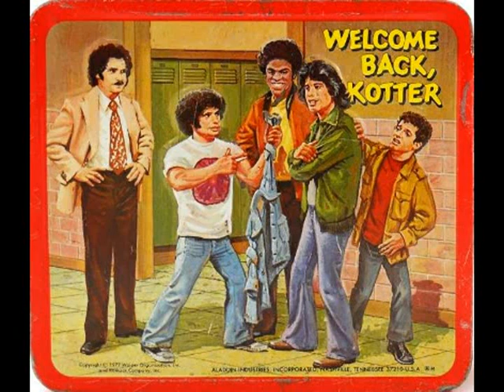John Sebastian Welcome Back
"Welcome Back" is a popular record that was the theme song of the 1970s American television sitcom Welcome Back, Kotter. Written and recorded by former Lovin' Spoonful frontman John Sebastian, it topped the Easy Listening chart and reached number one on the Billboard Hot 100 chart for one week in May 1976 after only five weeks on the chart (the show itself had become an instant ratings success upon its premiere the previous Fall). The song also reached number 93 on the Country chart.